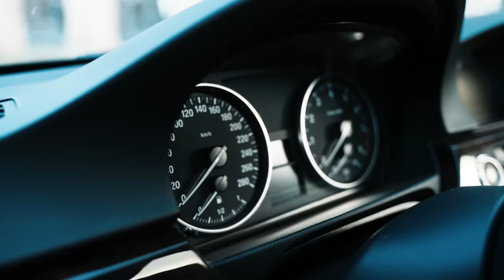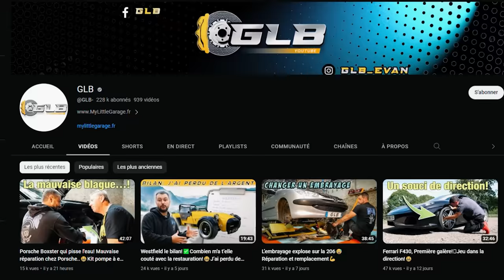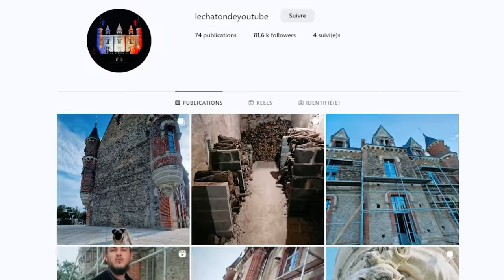La nouvelle merguez de Médo (claqué au sol) !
Une SF90 ça marche mais c'est horrible, vous pensez comme moi ?🤣